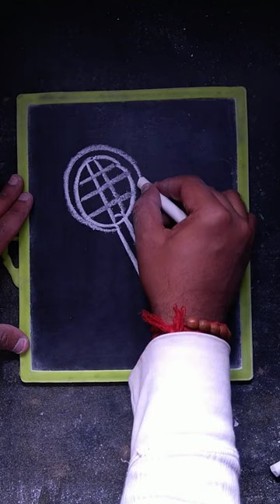Q = How to draw Racket 🏸 step by step for Everyone